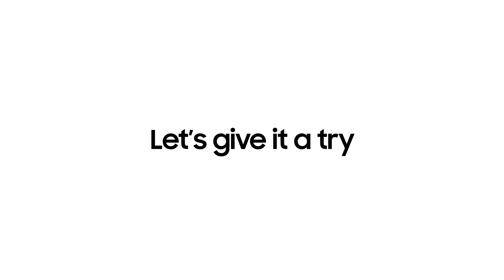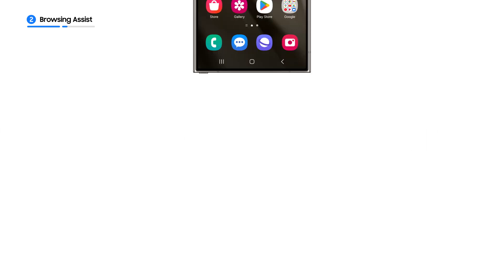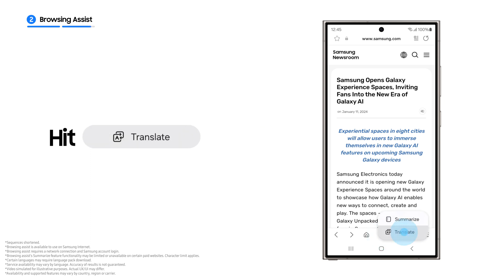Galaxy S24 Series: How to use Transcript Assist & Browsing Assist | Samsung Belgium